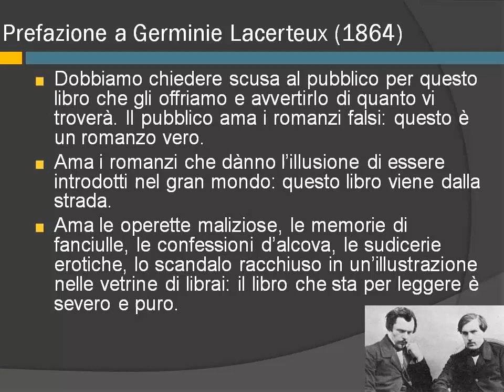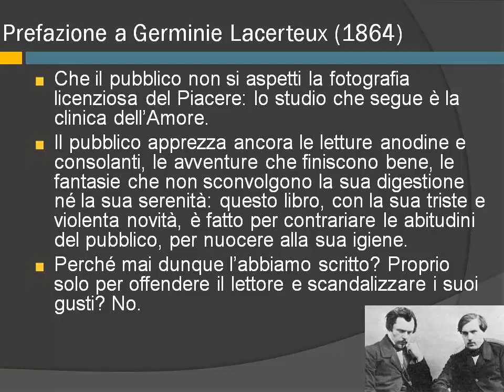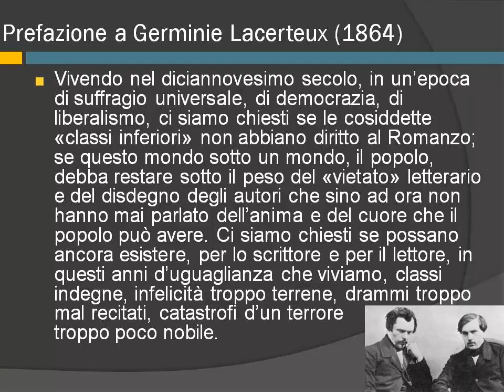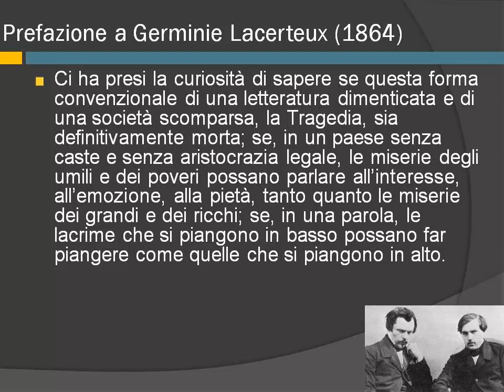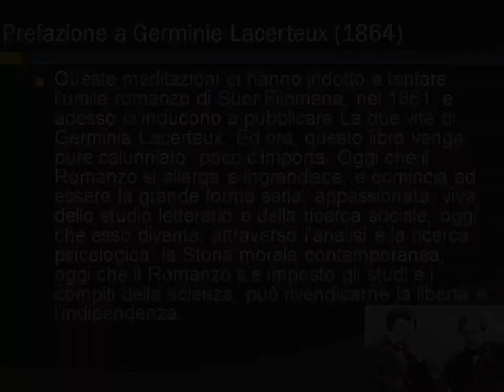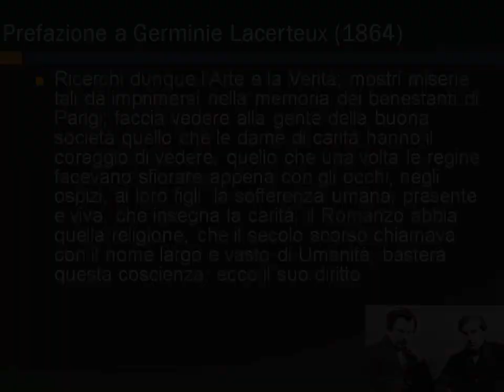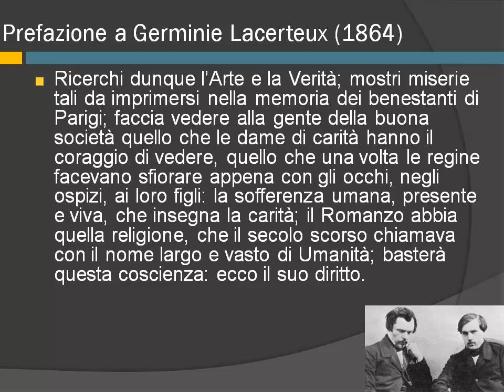La prefazione al romanzo Germinie Lacerteux dei fratelli De Goncourt